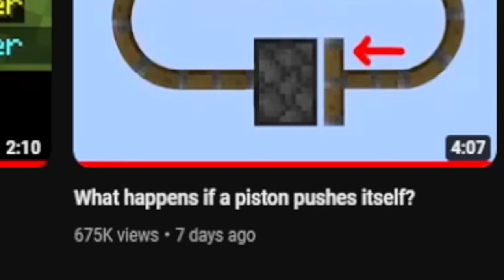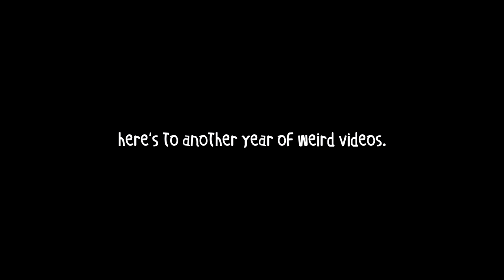Will the piston push itself?!